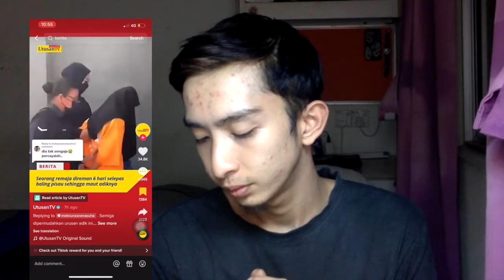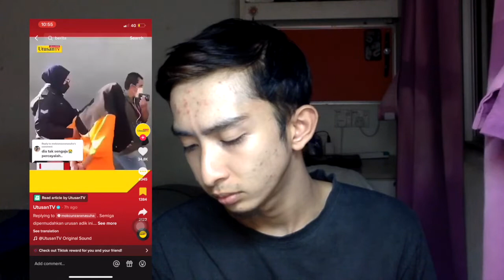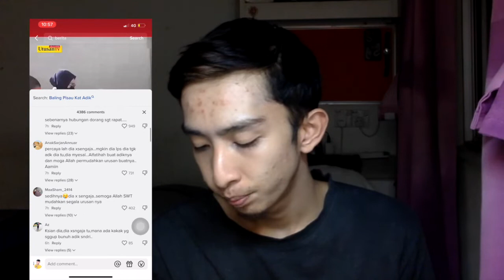VIRAL - REMAJA PEREMPUAN TERTIKAM ADIK LELAKI SEHINGGA MAUT REACTION AND DISCOVER ISSUE